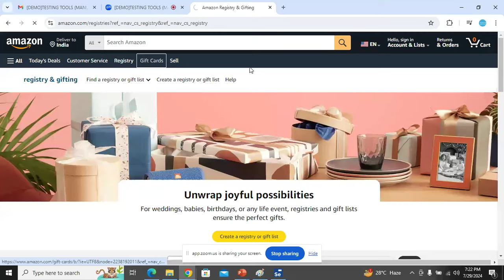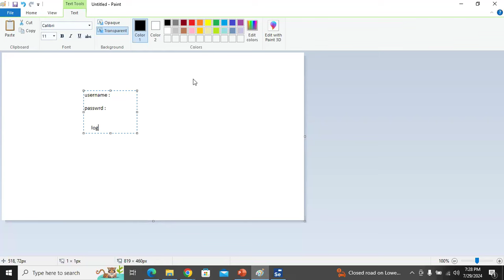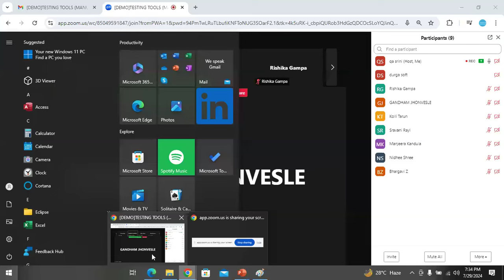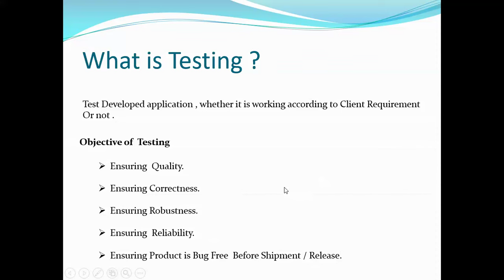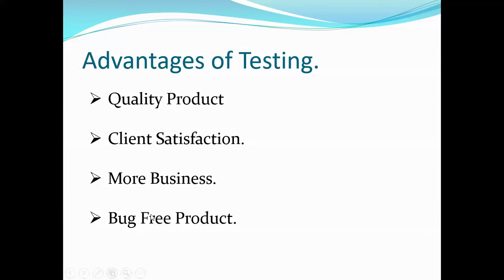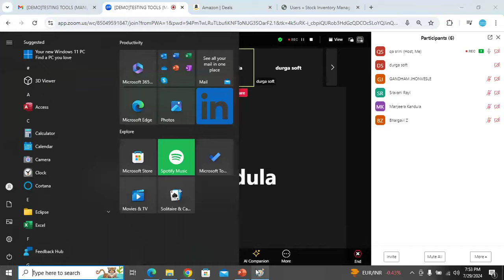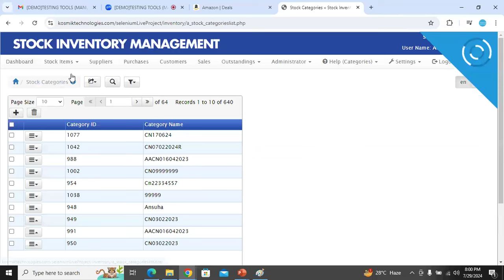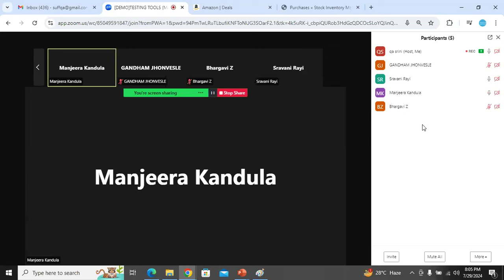TESTING TOOLS tutorials || Demo - 1 || by Mr. Srinivas On 29-07-2024 @7PM IST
TESTING TOOLS (MANUAL + SELENIUM with REAL TIME PROJECT) tutorials || Demo - 1 || by Mr. Srinivas On 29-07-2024 @7PM IST
Java tutorial by durga sir